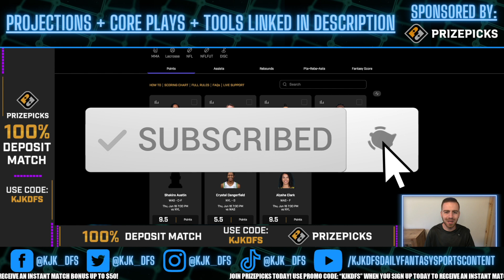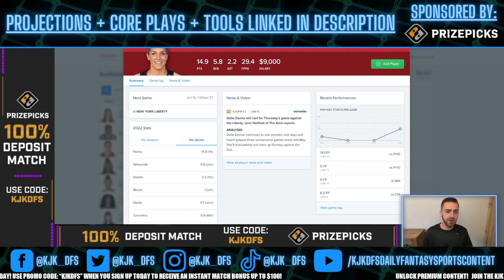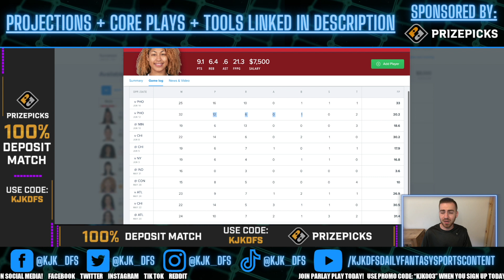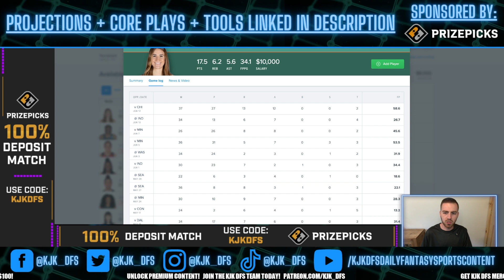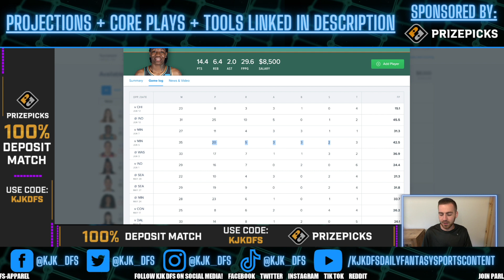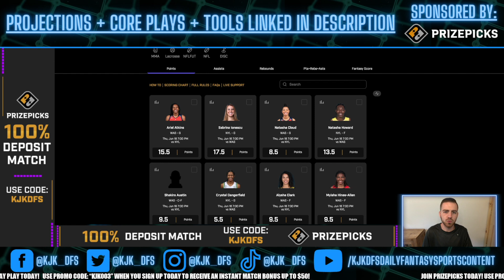PRIZEPICKS WNBA PLAYER PROPS PICKS | THURSDAY 6/16/22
PRIZEPICKS WNBA PLAYER PROPS PICKS for the WNBA slate on Thursday 6/16/22!